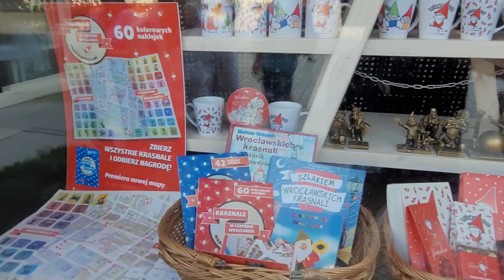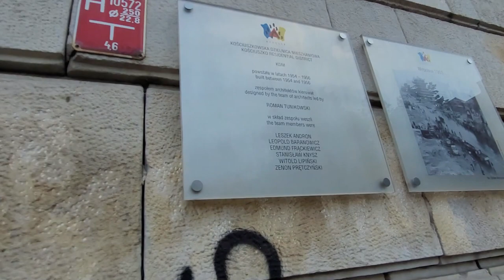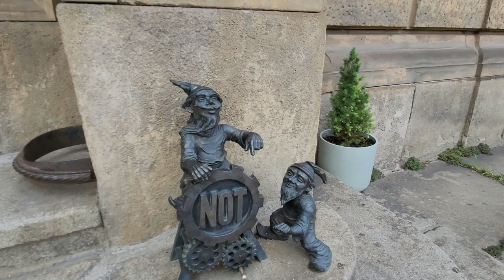ПАССАЖ ВО ВРОЦЛАВЕ/СНОВА ГНОМЫ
Всем привет!
Сегодня мы с вами попадем в очень культовое место, Пассаж с фигурами, уходящими в землю и поднимающимися на другой стороне. Я видела эти фигуры во многих путеводителях, и очень обрадовалась, что мы с вами можем найти и посмотреть их воочию во Вроцлаве.
Еще найдем много гномов!